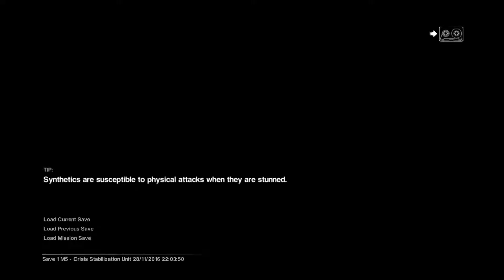Alien Isolation #12 - The doctor is dead!?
Hey guys Winter here bringing you another episode of Alien Isolation, Today the doctor dies and we are alone to find our way downstairs! will we make it? who knows!